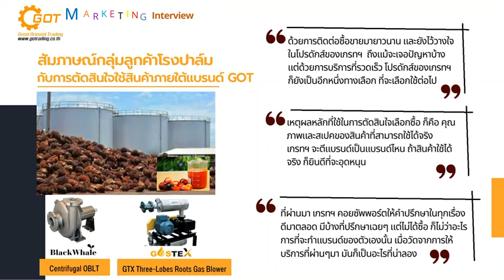บทสัมภาษณ์กลุ่มลูกค้าอุตสาหกรรมต่างๆที่ใช้บริการสินค้า house brand ของ เกรทโอเรียนเต็ล